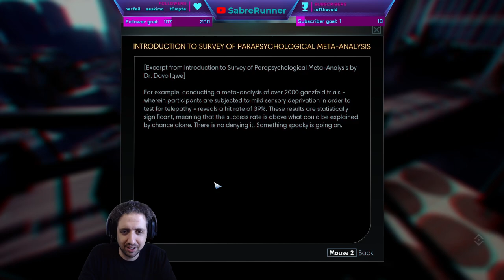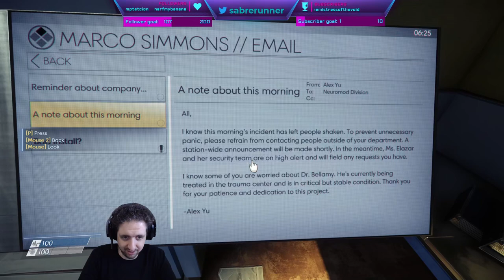Running the Gauntlet˸ Prey (2017), Part 1